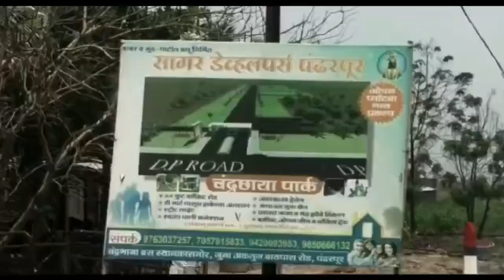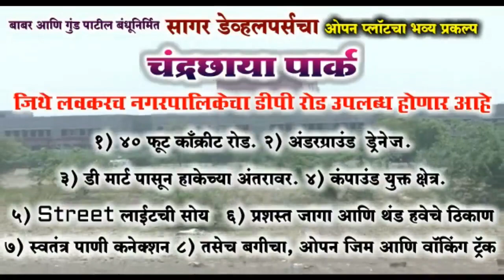'विठ्ठल' सुरु करणे, शेतकरी सभासद,कामगारांचे प्रश्न मार्गी लावणे हेच आव्हान !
छत्रपती शिवाजी महाराजांच्या पुतळ्यास अभिवादन करीत अभिजित पाटील यांनी मांडली भुमीका